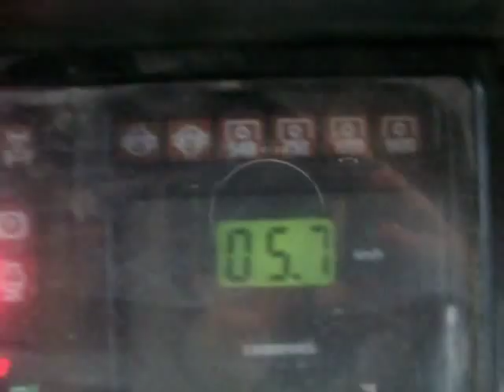claas jaguar 890 mais a pommerit le vicomte france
dans du mais de plus de3.5m de haut